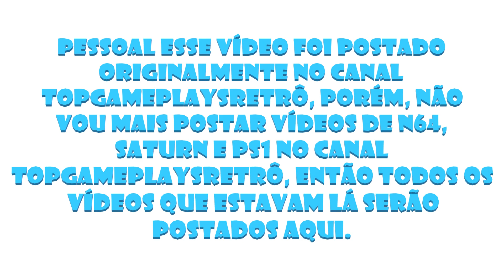Super Mario 64 - N64 gameplay direto do console parte 12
Pessoal trago para vocês a gameplay de Super Mario 64 do N64 capturada diretamente do console.